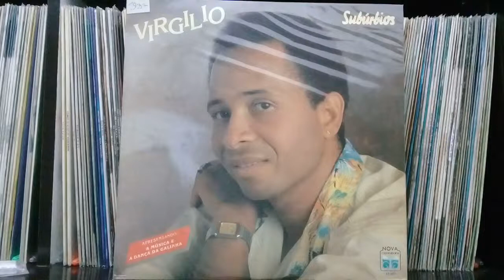VIRGÍLIO SUBÚRBIO 1987 COMPLETO